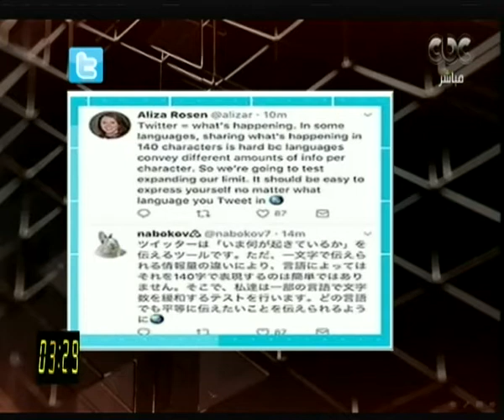هنا العاصمة | قانون تجريم الرموز التاريخية ونشر صور للفنانة شادية | الجزء الرابع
حلقة هنا العاصمة - تناقش لميس الحديدي عدد من الموضوعات علي الساحة المصرية التي تهم الرأي العام.. بجانب مناقشة لأهم القضايا السياسية وما يحدث في لبنان من أحداث

ضيوف الحلقة : عفاف السيد
أميرة العادلي
عمرو فارس
إبراهيم الجارحي